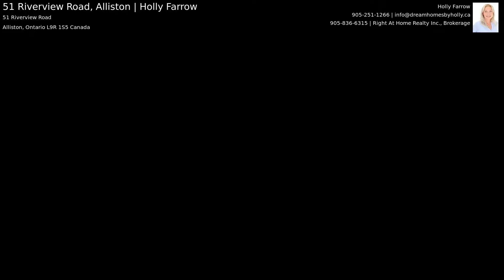51 Riverview Road, Alliston | Holly Farrow